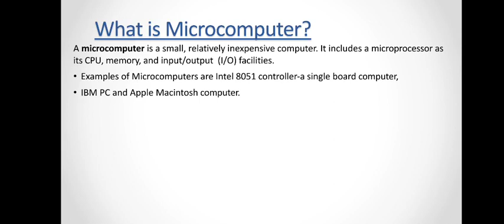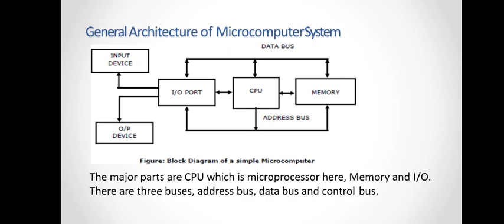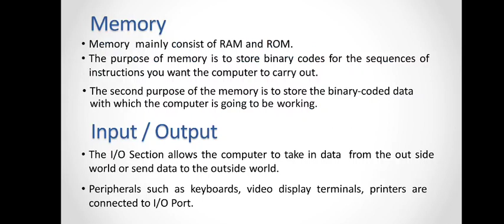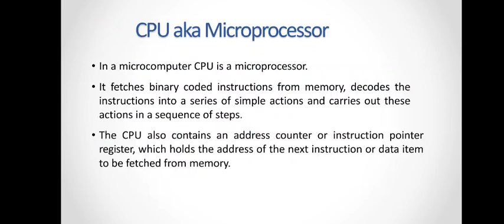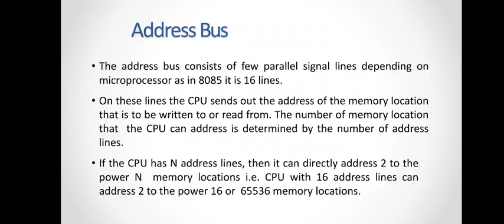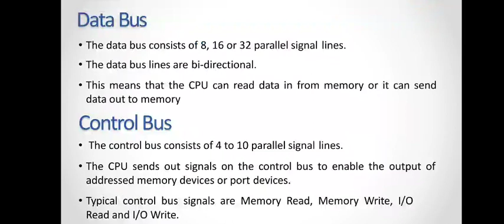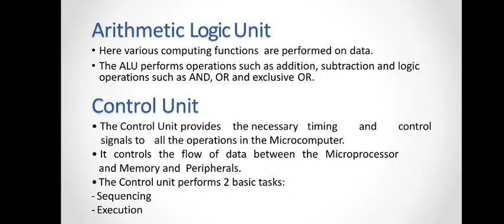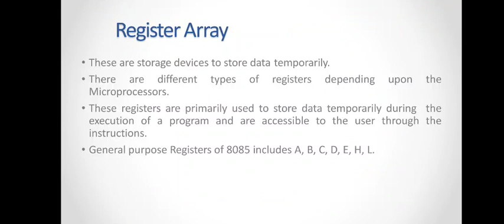Organization of Microcomputer system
It is for any student having microprocessor and the peripheral devices subject in their course. I prepare this keeping in mind about the diploma students and tried to make it easy and its bilingual for students to understand easily.